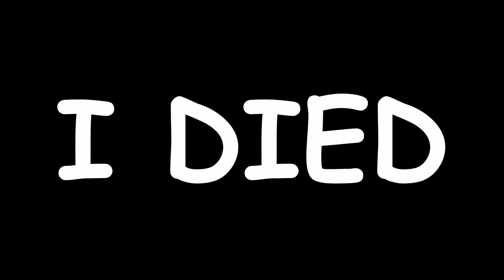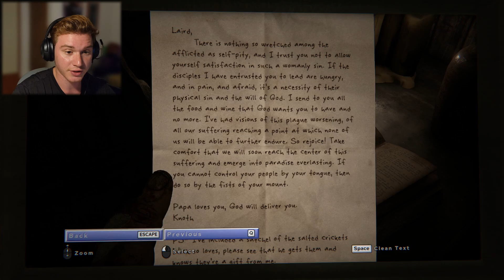Sick & Burnt | OUTLAST 2 #7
Hey people I hope you enjoyed the video, I had a rough time playing it... Really tough to do stuff while being sunburnt.
Anyway If you enjoyed the my suffering in the video, feel free to leave a like or subscribe to the channel, there are many more videos there in which I suffer A LOT, I'll leave a link below to the channel.
If you would like to see some other game or have any videos ideas, write your ideas in the comments and I'll look at them.